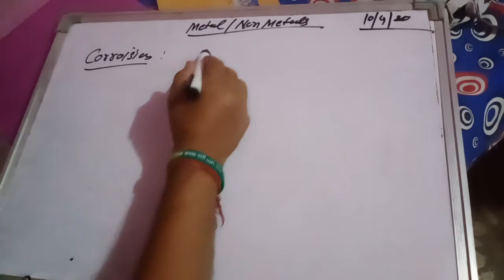Class10 online class by Sunil Dutton sharma(2)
Metaln. Non metal